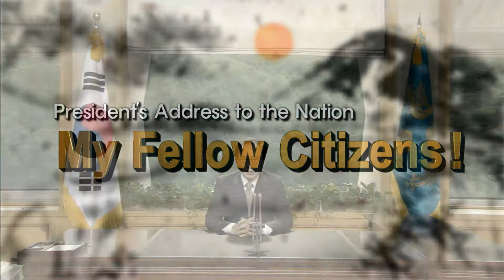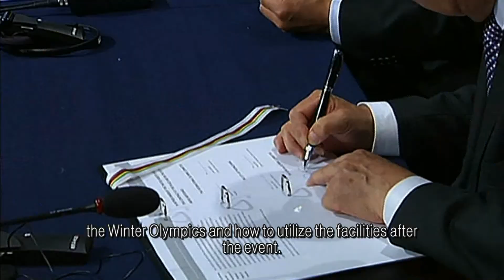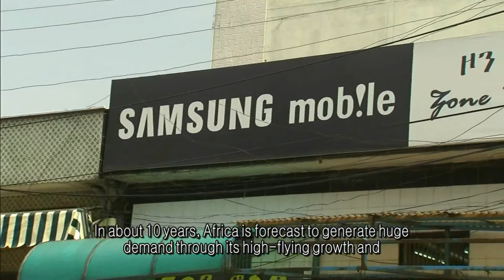14/07/2011 Korean President's Address to the Nation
14/07/2011 Korean President's Address to the Nation